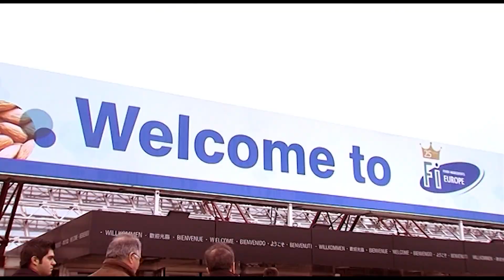Trenger du hjelp til å lage videoinnhold fra messen? 🌟🎥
Det er fort gjort at man glemmer å dokumentere det som skjer på messen, eller at man ikke utnytter det store innholdspotensialet som finnes rundt et slikt event. Ved å dokumentere hva som skjer på messestanden din, kan du få mer ut av tilstedeværelsen, og bruke innholdet i videre markedsarbeid og internt mot ansatte.

Det vil vi i NPG gjerne hjelpe dere med!
Våre dyktige videofolk kan være til stede på messen for å lage spennende innhold fra utstillingen deres, og de kan sette opp live streaming-eventer fra standen mens messen pågår. Vi både filmer, klipper og redigerer innhold ut fra de behovene dere har, og de plattformene dere ønsker at innholdet skal publiseres på. 🎬📹